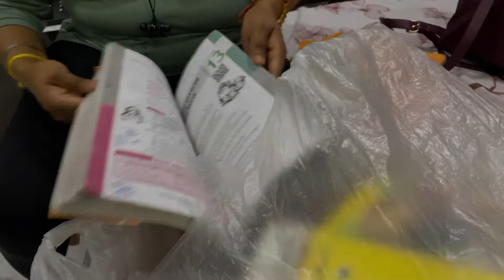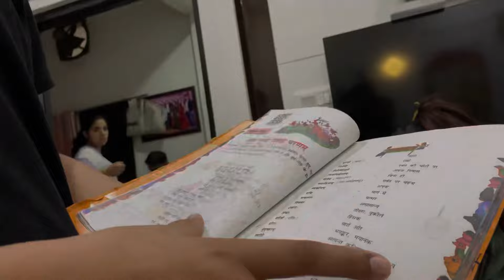हसबैंड जी आ गये ।घर हसबैंड जी के बिना अधूरा लग रहा था।rajnirathee rajnivlog #